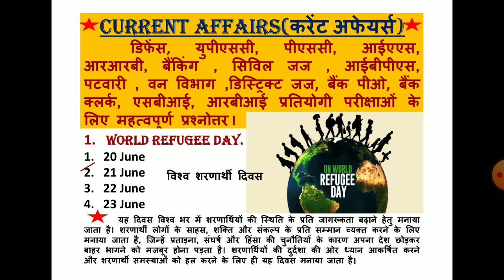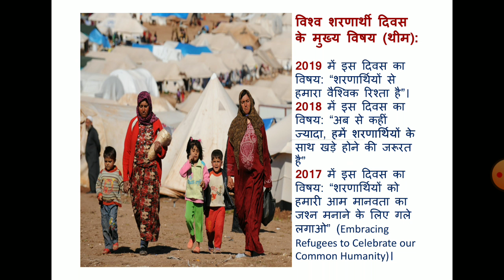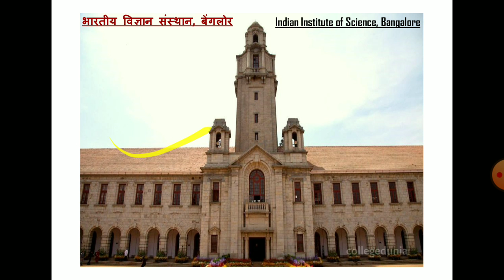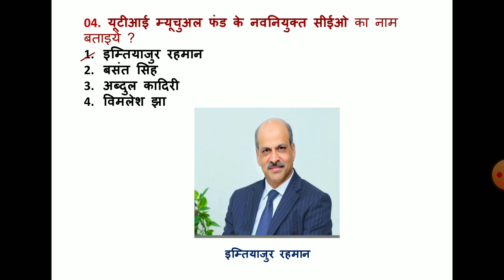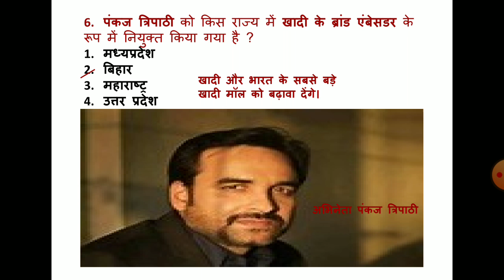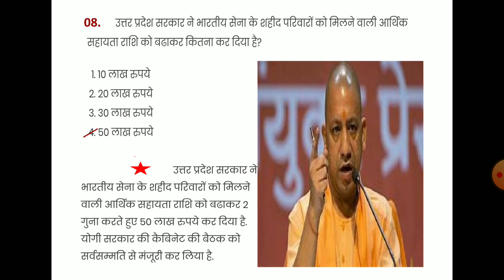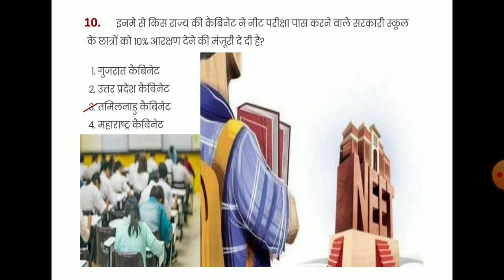Current Affairs 20 Jun 20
In English & Hindi